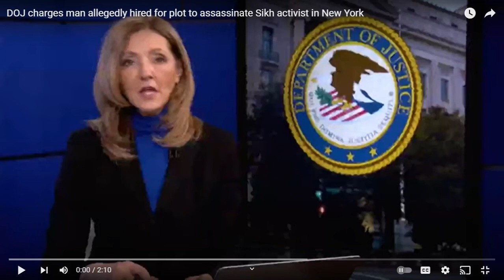DOJ charges man allegedly hired for plot to assassinate Sikh activist in New York